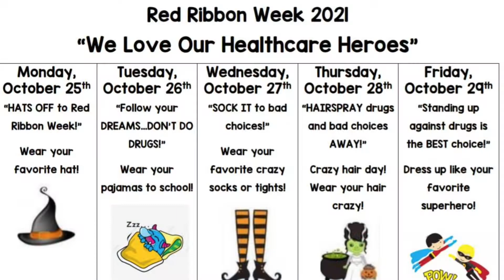Red Ribbon Week Fun 2021